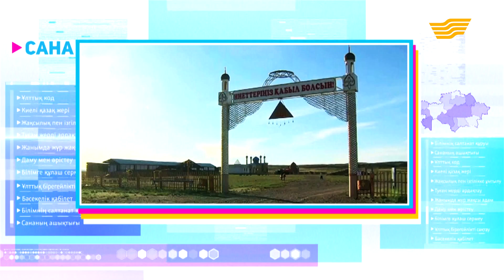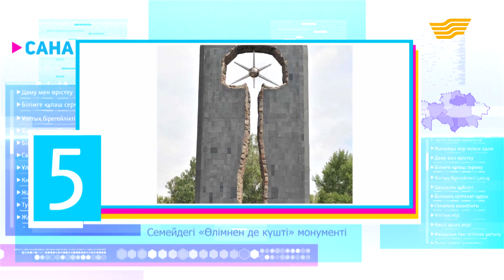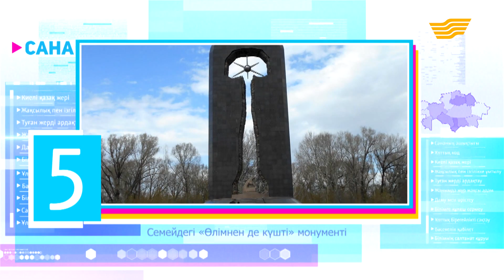ШҚО-ның ТОП-5 киелі орны